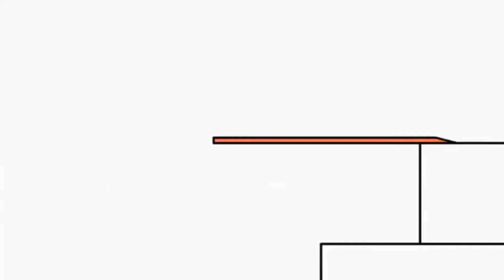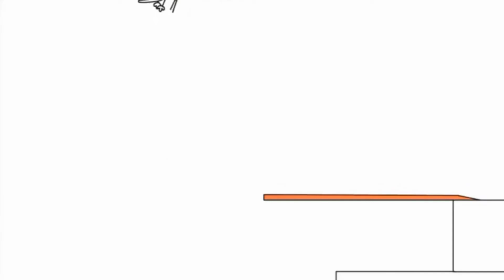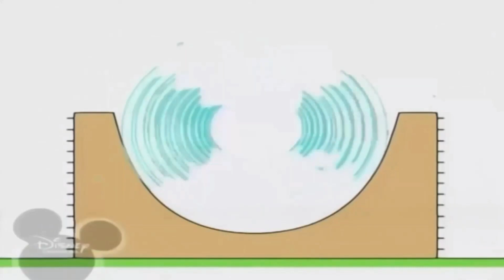5 квітня 2022 р.(1)